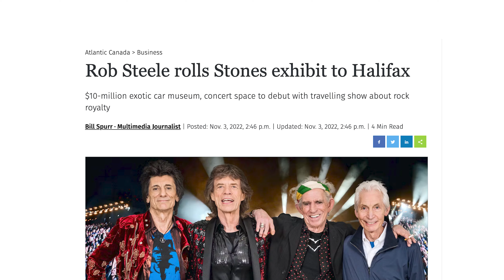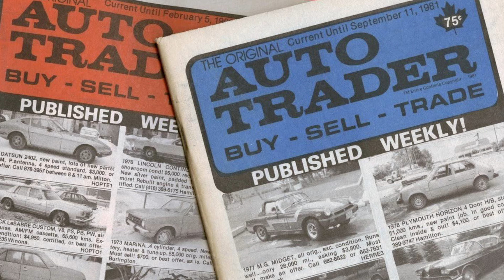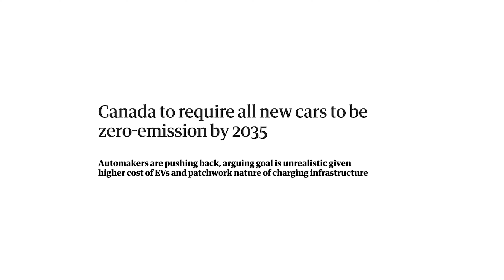Rob Steele: Newfoundland Entrepreneur Builds Auto Empire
Second Generation Entrepreneur Rob Steele discusses the trials and tribulations of building a massive auto dealer roll-up. He shares his latest plans of expanding into Texas and the challenges of the EV market. Rob was born and raised in Newfoundland.

0:00 - Intro
1:43 - Rob Steele & The Rolling Stones
3:48 - Starting In Automotive Industry
6:25 - Scaling a Roll-Up
8:49 - Expanding to Texas
12:55 - Outlook for EV Market
16:09 - Dealing with Failure
21:35 - Whiskey & Kiefer Sutherland